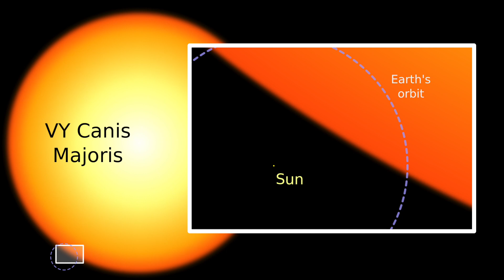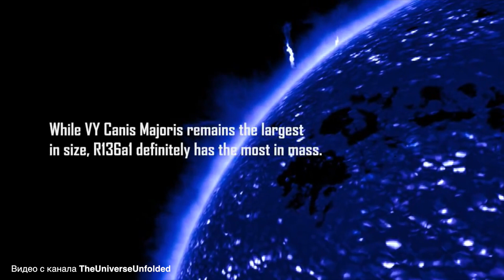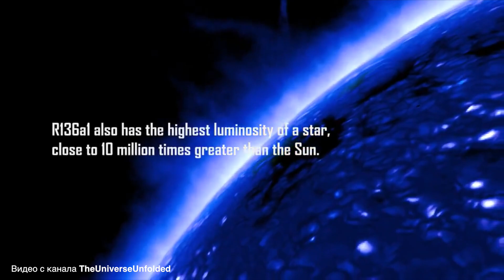этоинтересно | Выпуск 72: Самые необычные звезды. Часть 1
Сегодня мы с радостью представляем вашему вниманию 72-й выпуск передачи этоинтересно, в котором поговорим на тему самых необычных обнаруженных звезд.